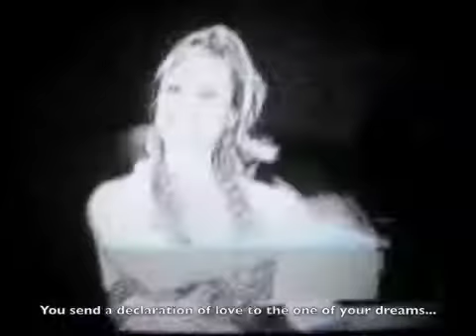The Great Bingini- silent film of ridiculous magician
the master of humorous and entertaining magic, mime, silly tricks and marvelous messy mystery makes a love letter -and any sense of logic- vanishinto thin air out of his thick skull!